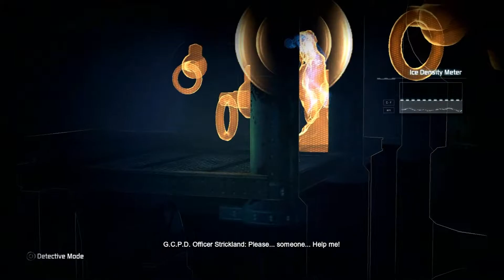Batman: Arkham City [HD/Blind] Playthrough part 8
Batman: Arkham City [HD/Blind] Playthrough on the PC without Commentary.